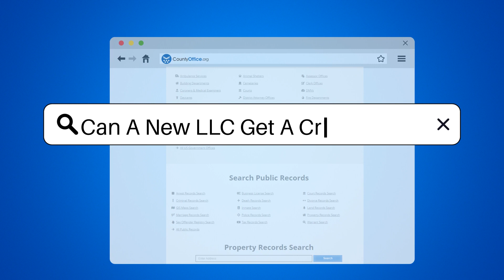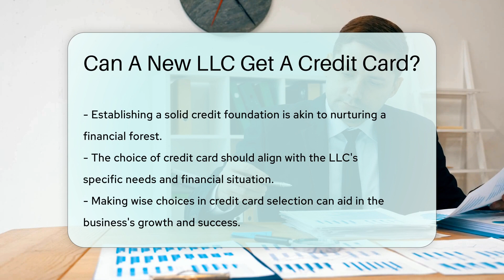Can A New LLC Get A Credit Card? - CountyOffice.org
Can A New LLC Get A Credit Card? Embarking on the entrepreneurial journey with a new LLC is exciting, but navigating the financial aspects can be a maze for many. Our latest video dives into the complexities of obtaining a credit card for your fledgling LLC. We explore what it takes to apply, the importance of the owner's personal credit, and the concept of a personal guarantee. Plus, we provide tips on how to build your LLC's credit from the ground up, ensuring a stable financial future for your business.

Understanding the financial tools available to your LLC is key to managing expenses and facilitating growth. We discuss the types of credit cards that might suit a new business and the strategic approach to choosing the right one. Join us as we unfold the layers of business credit and guide you through the process of empowering your LLC with the financial flexibility it needs.